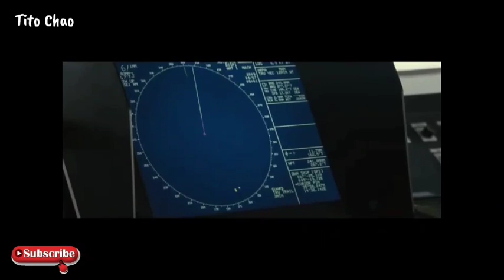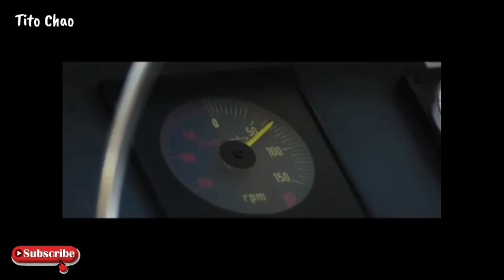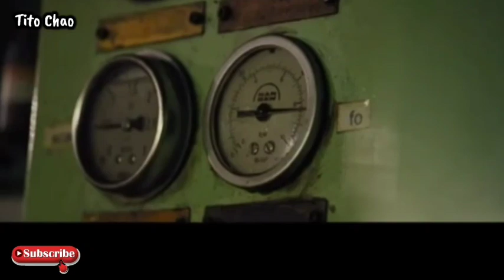( Part 1 ) CAPTAIN PHILLIPS , Iba Ang Kwento Sa Pelikula Sa Tunay Na Nangyari..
CAPTAIN PHILLIPS , Iba Ang Kwento Sa Pelikula Sa Tunay Na Nangyari

Maligayang Pagbabalik po sa ating Munting Channel..
Ang paguusapan po natin  ay ang Tunay na Nangyari sa isang Cargo na Maersk Alabama na Pinasok ng mga Pirata.

Ang Cargo Ship na ito ay Pinangungunahan ni Capt.Richard Phillips.Ngunit Naging Kontrobersya Ito dahil ang Pagkakalahad Sa Ginawang Pelikula sa Pangunguna ni Tom Hanks, ay iba diumano sa Tunay Na Nangyari ayon sa mga Crew Nito.

Tara Samahan nyo po akong Halukayin ang Katotohanan Sa Kwentong ito.

Its Me Tito Chao , Makinig at Mamangha.

Mga Sniper vs Mga pirata

Captain Phillips Hostage

Ang Panghohostage kay Captain Phillips ng mga Pirata

Videos and images that may have been used

Credit to all owners of  video clips and Images

credits:
CNN
Movieclips

What really happens in Captain Phillips
Alabama Maersk
Real Story
Truth
Somali pirate
Indian ocean
True Story
Captain Phillips
Somali pirate vs navy seal

Related Topic
Kaalaman
Leonmata tibi
Maki trip
Jp amazing stories
Marvelous facts
Miraculous facts
Clarktv facts
Dagdag kaalaman
Munting kaalaman
Maharlika tv
Abbyseth tv
Ask teacher popong
Bulalordyt
winyt
Luzon ph
Tuklas tv
Jevara ph
Tinig ph
Archlight media
Pinoy mystery channel
Pinoy beast
Trivia at kaalaman
Gazebo
Alam nyo ba to
Anbt
kra
kmjs

Top videos
congtv
jamill
ivana alawi
Raffy Tulfo
Isko Moreno